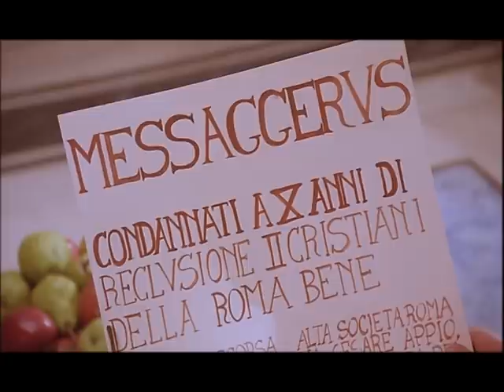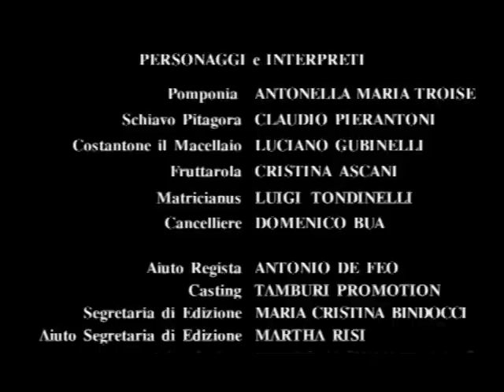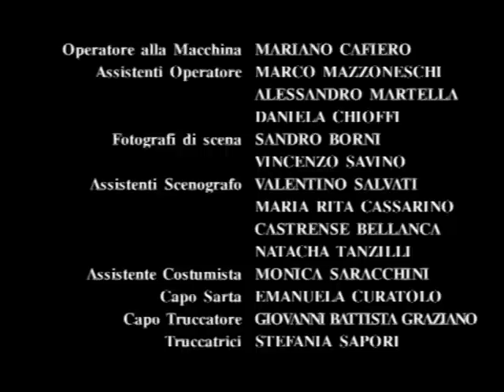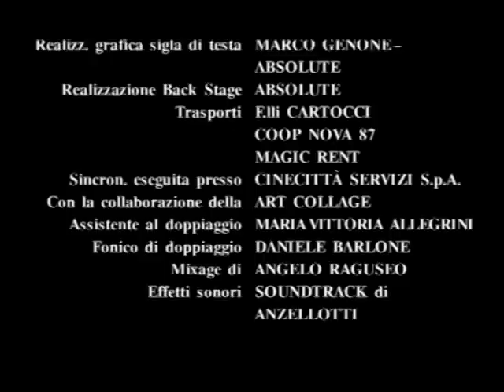S.P.Q.R Ep 11 - Roma Ladronissima